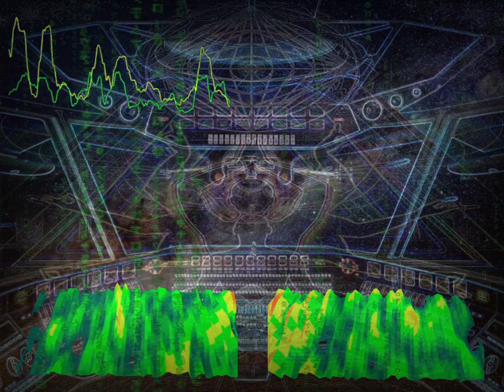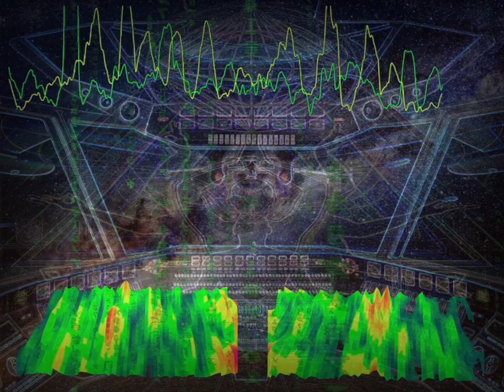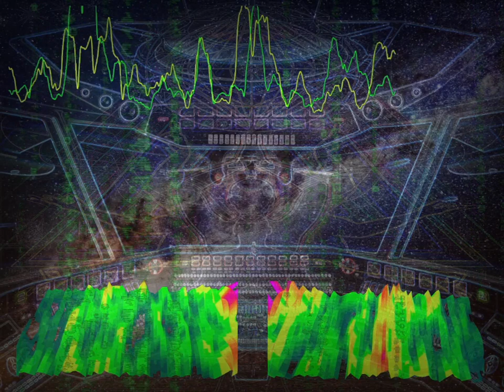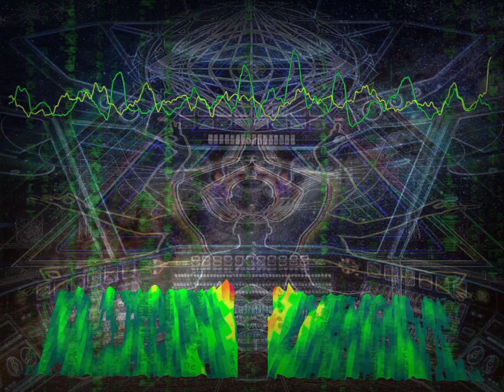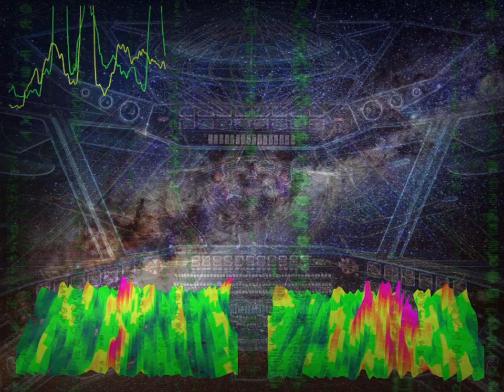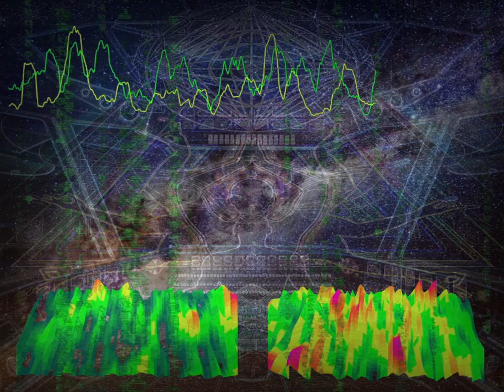MeTaMind BrAinWaVe Brain-VJ EEG Meditation Visuals ~ Open-BCI brainduino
we can see in this video live EEG BCI brain-computer-interface meditation session,
left and right brain frontal cortex with Fourier FFT transform spectrogram left and right on bottom.

near top the oscilloscope lines is MetaMind metrics for brain-activity (yellow left, green right) and the background images are animated in real-time according to these metrics.

(spaceship cockpit = left brain, space background = right brain, meditation avatar = combined alpha)